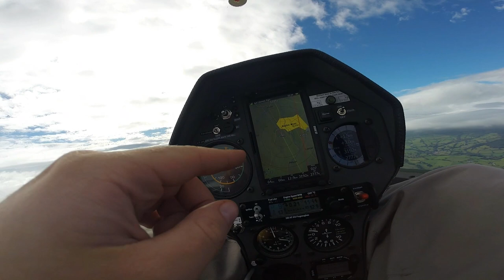Glider Wave soaring Commentary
A few tips with some cloudsurfing footage.
Huge thanks to Mike O'Neil for his rendition of "Running down a dream" By Tom Petty.

The Lyrics Mikes "Running down a (cloud) Street are-
It was a beautiful day, the sun beat down

I turned the radio off, I was glidin’

Birds flew by, me and The Boss were singin' Runnin’ Down a Dream

I was flyin'

Yeah runnin' down a street

That never would come to me

Workin' on the energy, goin' wherever it leads

Runnin' down a street

I felt so good like anything was possible

I set McReady to three and scanned the skies

The last few days the rain was unstoppable

It was always cold, no sunshine

Woo-oo x 6

I flew on as the sky grew dark

I set the speed to fly down, to buy some time

There's something good waitin' down this ridge

And I'm pickin’ up whatever is mine

2 x | Yeah runnin' down a street

| Workin' on a mystery, goin' wherever it leads

| 2 x riff

A few words on how this song came to be-
Background: This song was inspired by flying as P2 for Andy Parish (CFI, Yorkshire GC) and Chris Gill (Lleweni Parc Manager and Denbigh Gliding CFI) in the UK 20 metre nationals at Husband Bosworth in July 2018. For the first time in 25 around years, the weather conditions were outstanding enough to fly tasks on all 9 days of the competition. Day 9, the final day, was an outstanding racing day: I can recall a 10 knot climb to over 7000ft on one occasion. As Chris and me raced along to complete 426km at 112kph and come 3rd on the day, this song came to mind and I sang it from the back seat whilst drumming (gently!) on the instrument coaming. ‘The Boss’ referred to in the lyric is Andy Parish as I was principally his P2. But I think Chris qualifies also 😉 Hope you like it. Mike O’ Neill (on a rainy day in September 2018!)